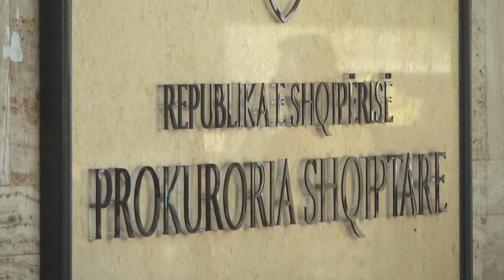A1 Report - Dosjet e pronave në sitë, ngrihet Task-Forcë për dokumentet false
TIRANË - Tashmë kushdo që ka falsifikuar dokumente për të fituar pronësinë mbi objekte të ndryshme, do të duhet të “frikësohet”. Kjo pasi për verifikimin e rasteve të falsifikimit të dokumenteve të pronësisë, prokurori i Përgjithshëm Adriatik Llalla ka ngritur një Task-Forcë të posaçme hetimore.

Llalla do të mbajë në Prokurori një takim me drejtuesit e policisë për të diskutuar mbi detajet e punës së kësaj Task-Force e cila vë në sitë dosjet e pronave.